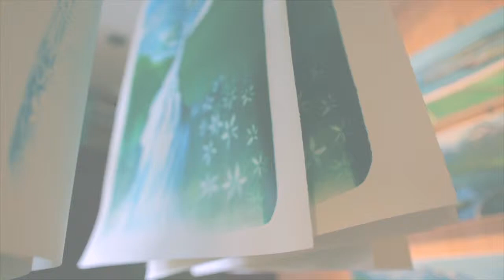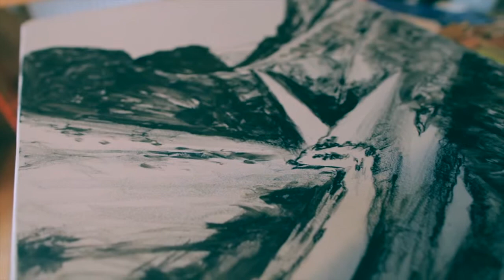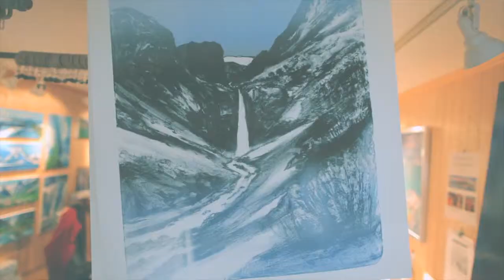Litho Printing with Reidun Gytri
My mom is an artist and one of the things she does is Litho printing, she has her own press and studio at Karmøy/Norway. I have been thinking about making a movie for a long time now. So we decided to make this project together. It's a short film about the the whole process of making litho prints. Thanks to my dad Per Gytri for assisting with the process.
Music: "Oliver Tank - Last Night I Heard Everything In Slow Motion"